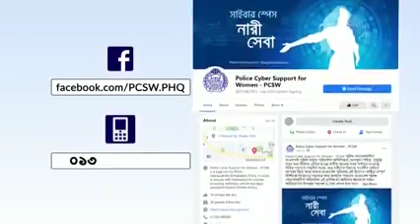VOB TV | NEWS - খবর | POLICE CYBER SUPPORT FOR WOMENS | ভয়েস অব বাংলা | দৃষ্টি জুড়ে বাংলা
VOICE OF BANGLA TELEVISION (VOB TV)
SERIES : NEWS - খবর
TOPIC: POLICE CYBER SUPPORT FOR WOMENS
GUEST: NA

ভয়েস অব বাংলা - দৃষ্টি জুড়ে বাংলা